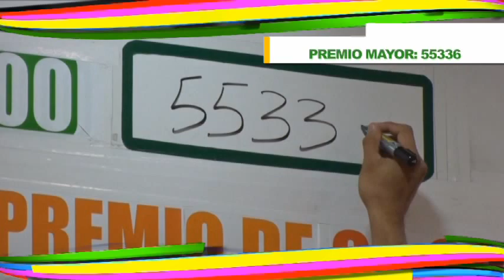Sorteo 1811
Premio Mayor favoreció a Capitalinos con 6 Millones de córdobas.